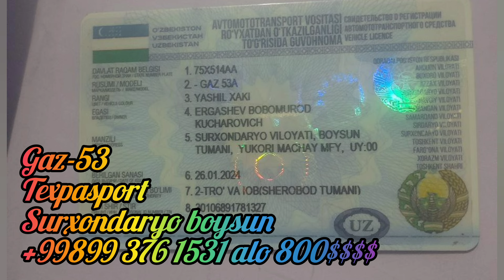Traktorlar 22.May.2024 Belarus1220 Mtz-82.2 New Holland Maral Kombayin Volga Kasilka Jatka MXM-140